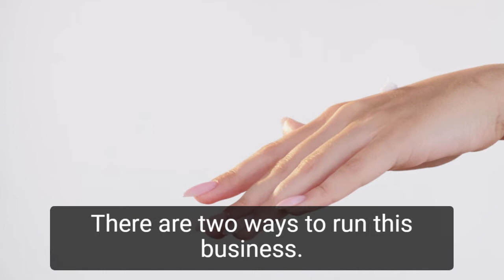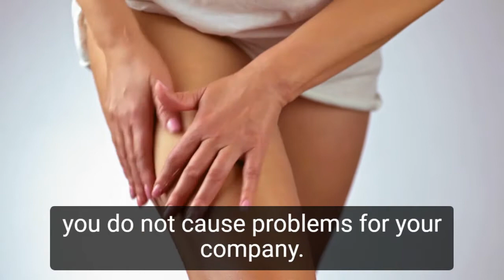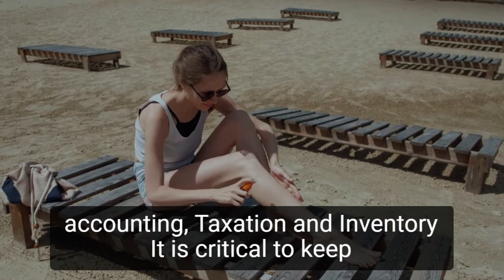How to Start a Bath and Body Business From Home | Very Easy-to-Follow Guide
In this video, you will learn how to start a bath and body business. Let's take a closer look at what goes into starting a bath and body business and how we can make yours profitable before you start one.

A bath and body business sells products used to bathe and pamper the body. This company can be run in two ways. You can begin by creating and selling your own products, or you can source your products from established manufacturers and then establish your retail arm. A bath and body business is a one-of-a-kind way to help people care for their skin.